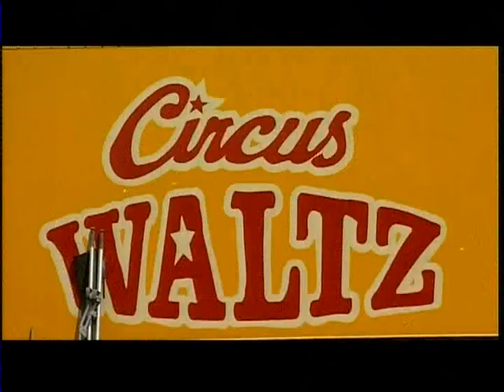Theo Maassen (Waltz)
Reportage over Theo Maassen op de filmset van de televisieserie Waltz (2005) uit het televisieprogramma Walhalla van Omroep Brabant. Regie: Helmut Boeijen